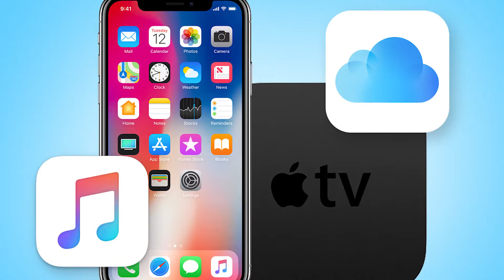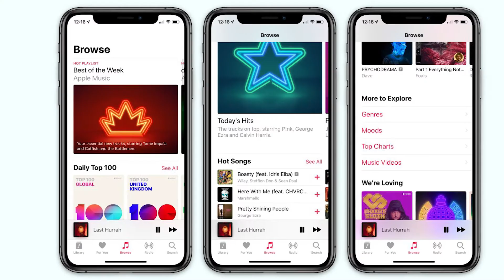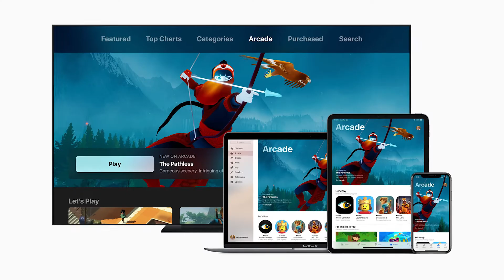Apple Stock React: iPhone 11, Watch 5 and APPLE TV+ for $4.99